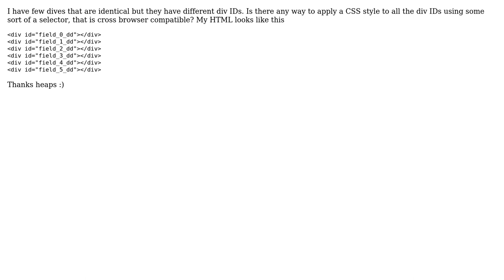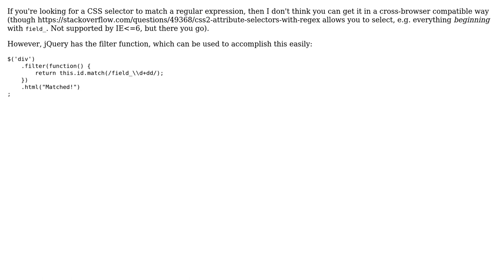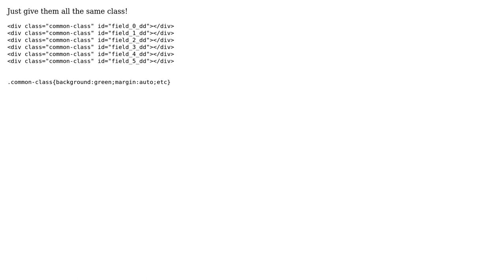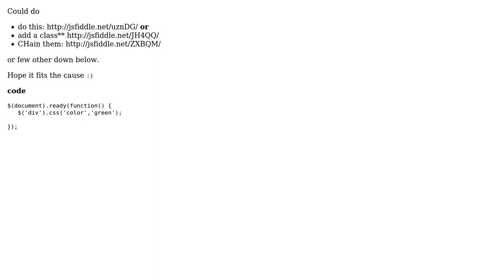Select multiple div IDs using a single css selector (7 Solutions!!)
Select multiple div IDs using a single css selector

With thanks & praise to God, and with thanks to the many people who have made this project possible! | Content (except music & images) licensed under CC BY-SA | Music | Images & others | With thanks to user Tats_innit user Scott Hillson user Robin Rieger user Ohgodwhy user nasty user coolguy user Christian Mann user Blender and the Stack Exchange Network Trademarks are property of their respective owners. You are responsible for your own actions.